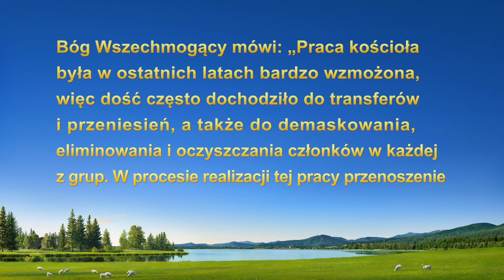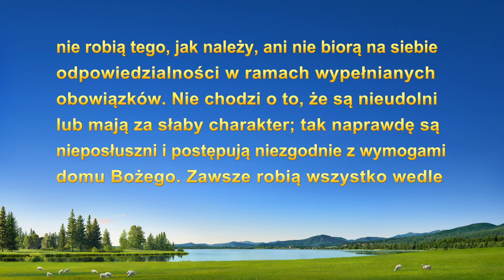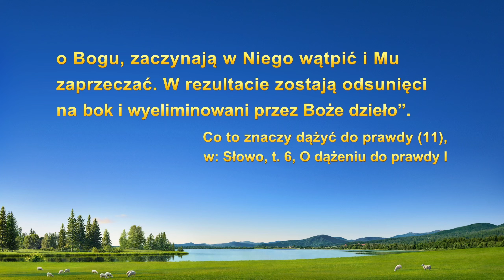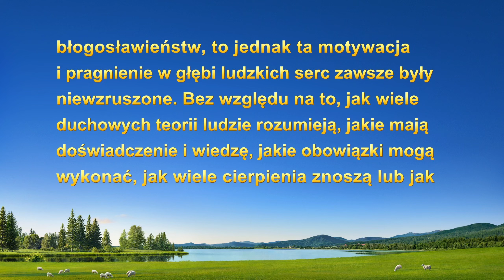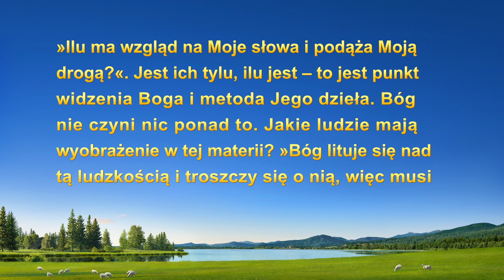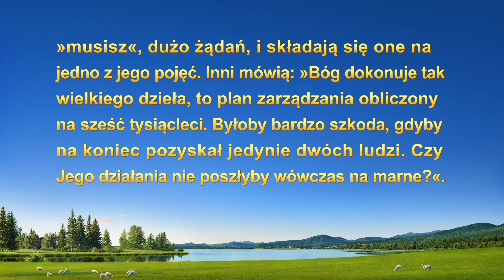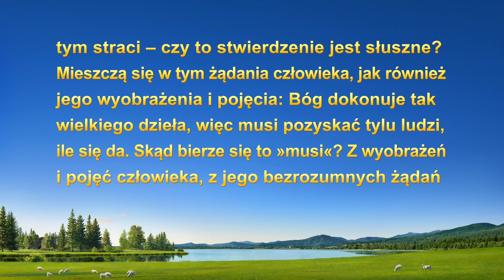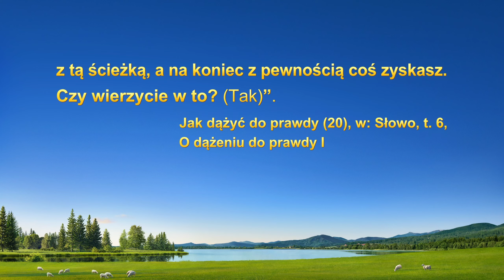Świadectwo wiary | „Gdy byłam świadkiem obnażenia i wyeliminowania wielu ludzi”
Była świadkiem obnażenia i wyeliminowania wielu osób w Kościele. Ze względu na ciężką chorobę nie mogła wykonywać swoich obowiązków, a zagrożenia związane z jej sytuacją uniemożliwiały jej kontakt z braćmi i siostrami. To zaś doprowadziło ją do błędnego przekonania, że Bóg zaaranżował tę sytuację, by ją obnażyć i wyeliminować, dlatego czuła się zniechęcona i cierpiała. Dzięki oświeceniu i wskazówkom, które płyną z Bożych słów, skorygowała swoje wyobrażenie i lepiej pojęła intencję Boga.